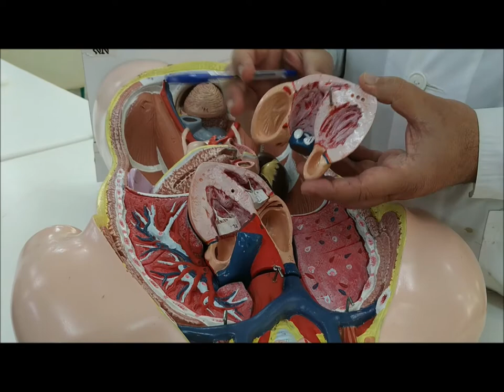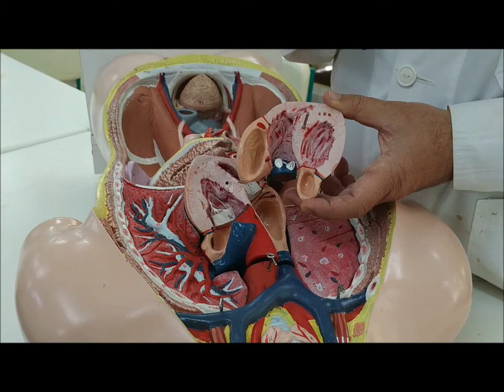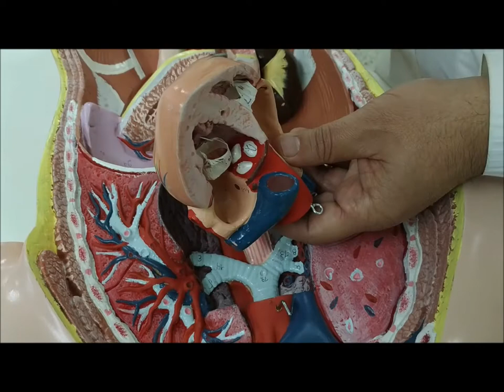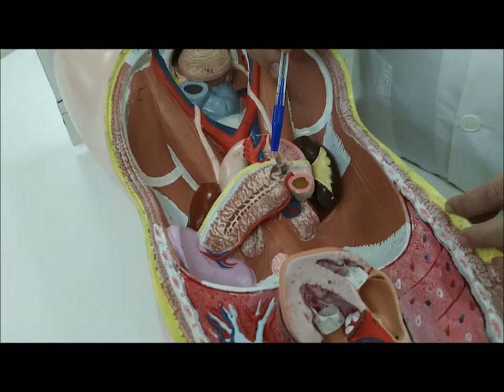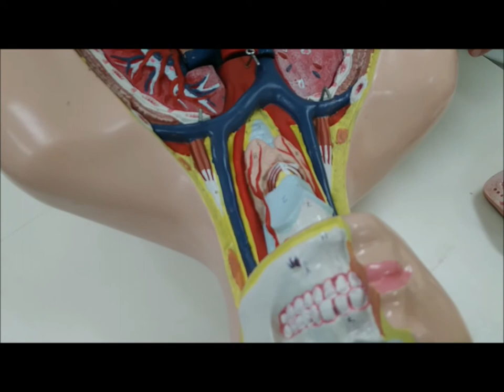Ανατομία κυκλοφορικού συστήματος - ΕΚΦΕ Κιλκίς